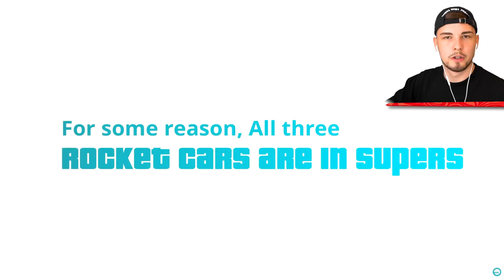GTA 5 - DAS ist das SCHNELLSTE AUTO in 2020!!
¹ Diese gekennzeichneten Links stellen Werbung dar.